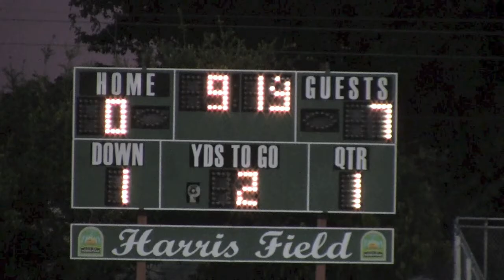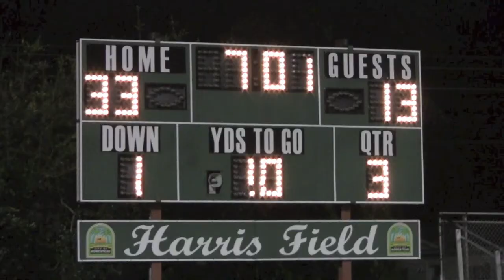Coral Reef - Miami Killian Highlights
Highlights from the Reef-Killian game on October 20,2011...Reef won 41-33... Presented